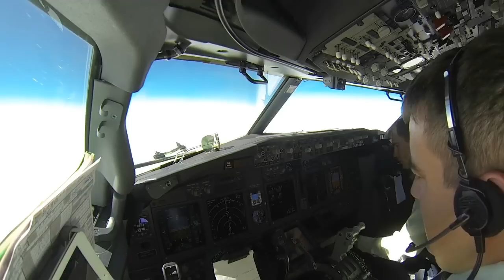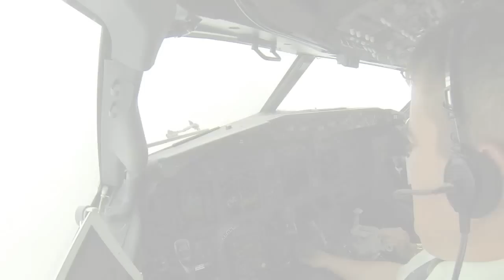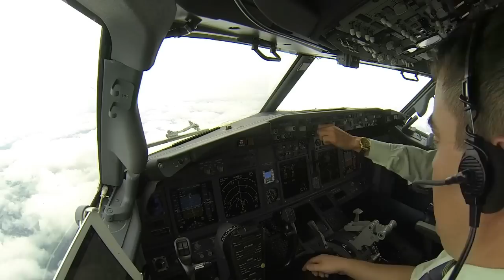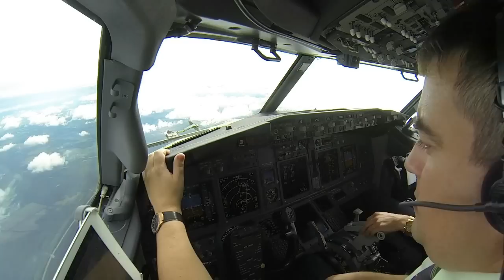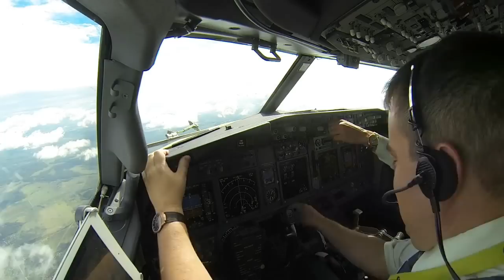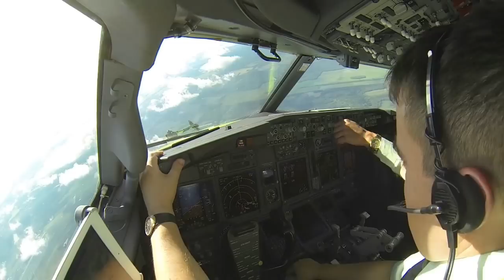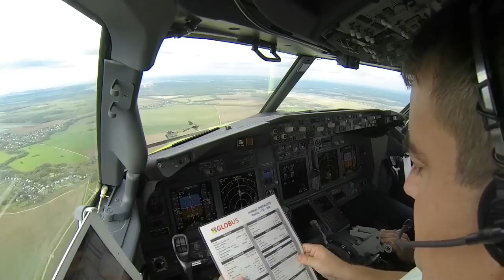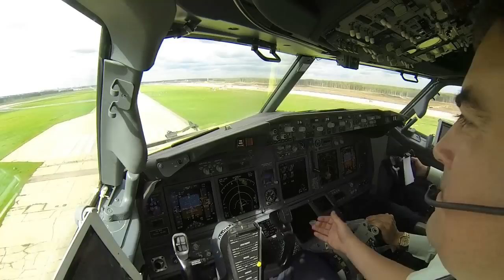Pilot stories: Boeing737-800. Approach, landing and taxiing. Moscow, DME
One more video shows how dull the pilot job may be.

The approach was flown in a bumpy air. The first officer was a pilot flying.